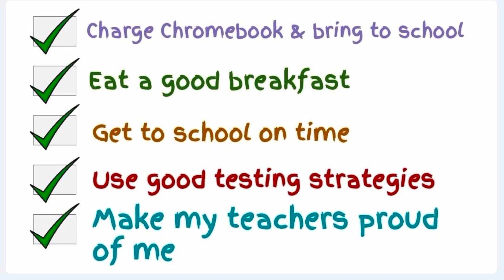The Roar, 3.14.24